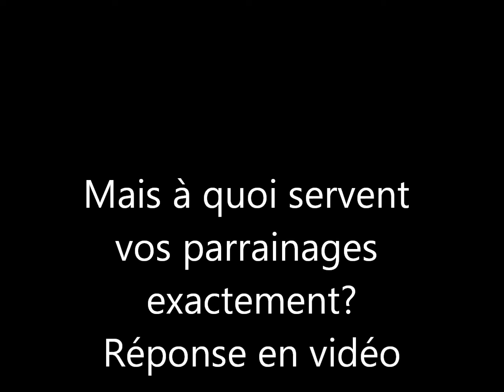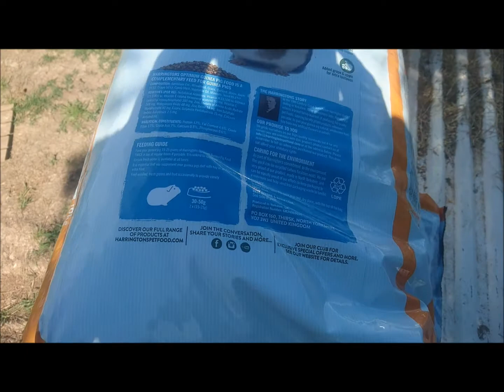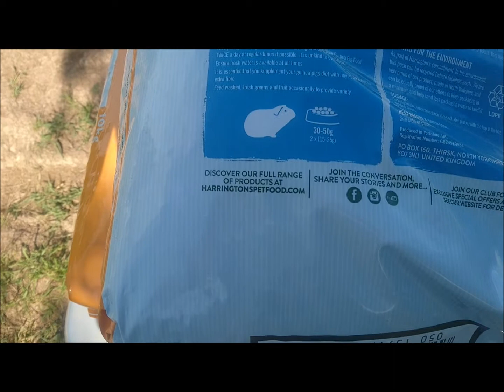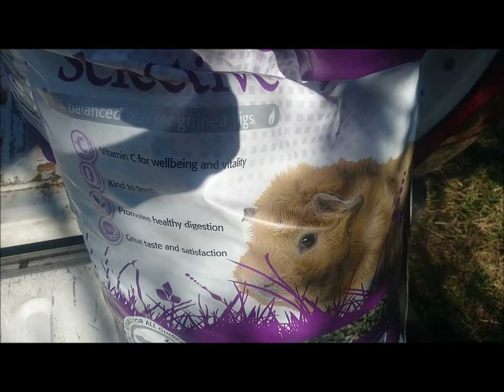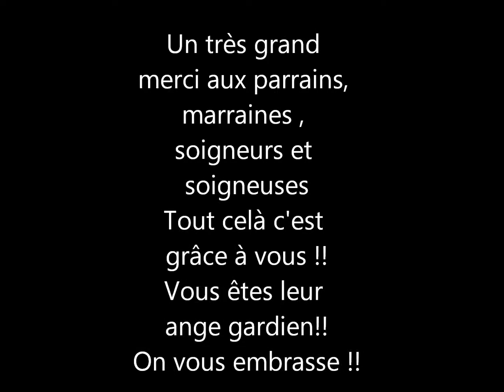Mais qu'est ce qu'on fait avec vos parrainages finalement?Sanctuaire la ferme de doudou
Tout d'abords, je remercie tous les parrains et marraines , soigneurs, soigneuses qui chaque mois contribuent à la survie du sanctuaire ..
Grâce à vous, nos doudous ont une alimentation de qualité , important pour une bonne santé
Voilà à quoi servent les parrainages , ceci est pour 15 jours à 3 semaines grand maximum..
Nous les commandons tous les débuts du mois d'où l'importance que nos doudous soient parrainés assez vite chaque début mois

Le parrainage vous permet de faire un don qui sera affecté à un animal en particulier, Nacs du Sanctuaire.

Devenez parrain ou marraine

Sous forme de Don :

8€ mensuel couvre les besoins en nourriture d'un doudou

Le foin, les extrudés et fruits/légumes et croquettes de qualités pour nos amis les furets

Devenez soigneur ou soigneuse

8€ mensuel couvre les besoins des soins vétérinaires

Castration, stérilisations, vaccins, identifications, antiparasitaires, aliments spéciaux médicalisés, les médicaments, les urgences etc...

Retrouvez une nouvelle photo de votre filleul avec votre prénom en tant que parrain/marraine ou soigneur/soigneuse sur le magazine du sanctuaire qui sera édité tous les fin de mois, vous pourrez ainsi admirer votre filleul virtuellement

La marraine ou soigneuse du moment pourra voir le futur chez soi de son doudou lors de son adoption si elle le souhaite

Parrainage avec ou  sans engagement, vous arrétez quand vous le souhaitez

Retrouvez tous nos doudous à parrainer sur les albums de notre page facebook içi